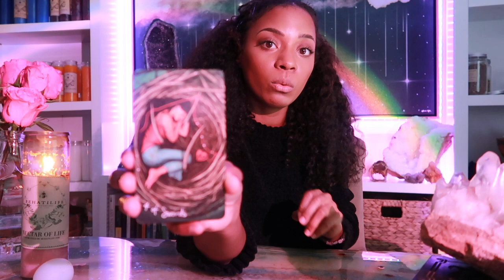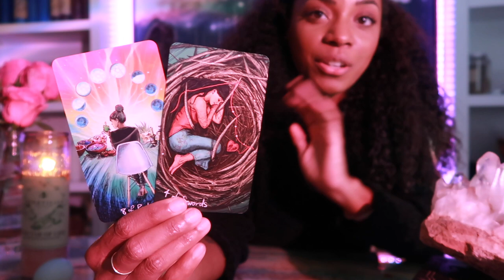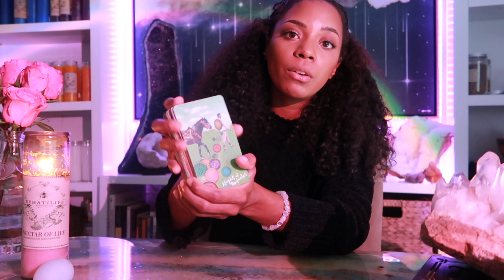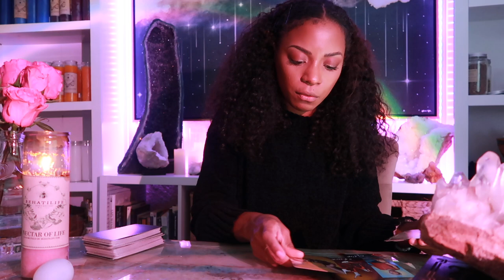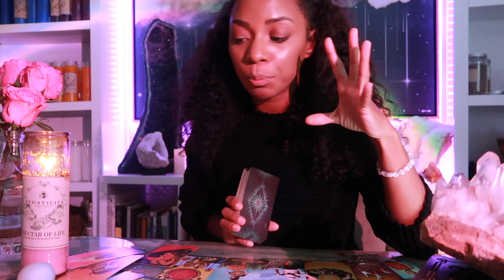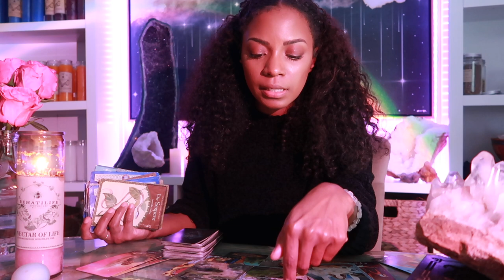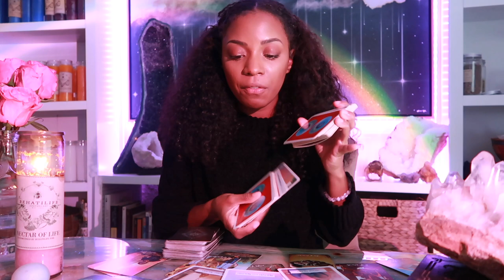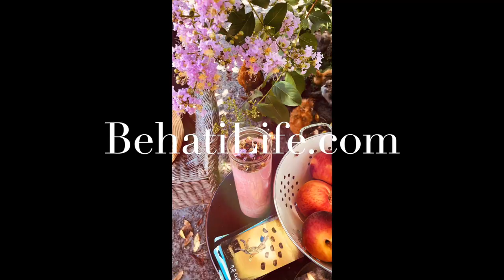Full Moon in Aquarius- August 22, 2021- Let's Create a Major Breakthrough! 🌝 🔥 ♒️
Welcome back, moonbeam! August 22, 2021 is the full moon in Aquarius! Here is all the Guides need you to know...

Jessica Alexandria
76 4th St N  Box 2165